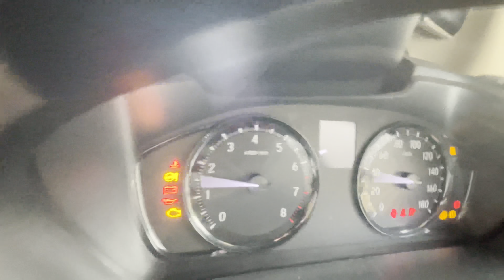Maruti की gadi को kara cancel ❌ इस Amazing गाड़ी के liye🔥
The 2023 Honda Amaze is essentially a facelifted version of the outgoing model. Armed with a mild makeover and a longer list of features, this sedan makes sense to those who are looking for a premium, safe, comfortable and spacious compact sedan that's fuel-efficient too.
Honda Amaze price for the base model starts at Rs. 7.07 Lakh and the top model price goes upto Rs. 9.68 Lakh (Avg. ex-showroom). Amaze price for 5 variants is listed below.

You can share your experience of your car with us just drop a mail on:-